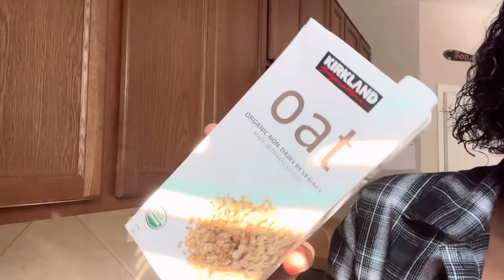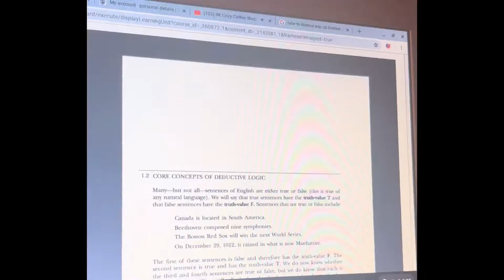A Day In The Life Of A College Student|LifeBeinKayy